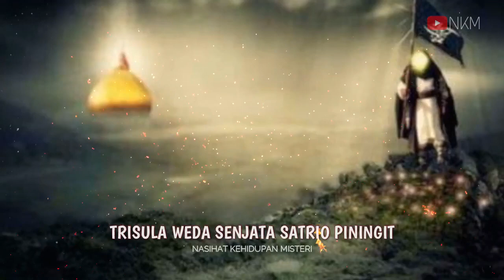KEMUNCULAN SATRIO PININGIT MEMBAWA TRISULA WEDHA DI KAWAL GAIB !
Dalam kitab “Musarar Jayabaya” No. 27 disebutkan: “Kemudian kelak akan datang Tanjung Putih Semune Pudak kesungsang. Lahir di bumi Mekah. Menjadi raja di dunia, bergelar Ratu Amison, redahlah kesengsaraan di bumi, nahkoda ikut kedalam persidangan”

Tanjung putih semune pudak kesungsang artinya: Raja berhati putih namun masih tersembunyi (Satrio Piningit). Lahir di bumi Mekah, maksudnya Satrio Piningit beragama islam dan menguasai Tauhid murni. Kata lahir di Mekah merujuk pada hadits nabi Muhammad bahwa Imam Mahdi lahir di Mekah dan dari garis keturunan nabi Muhammad.

No. 28 kitab “musarar Jayabaya menyebutkan:

“Raja keturunan waliyullah. Berkedaton dua di Mekah dan tanah Jawa. Letaknya dekat dengan gunung perahu, sebelah barat tempuran. Dicintai pasukannya. Memang raja yang terkenal sedunia.”

Maksudnya; Berkedaton di Mekah adalah peran gaib dia sebagai Imam Mahdi. Berkedaton di tanah Jawa adalah Satrio Piningit berdarah Jawa dari garis ibunya. Dicintai pasukannya maksudnya pasukan gaib Imam Mahdi. Memang raja yang terkenal sedunia maksudnya adalah Imam Mahdi sudah terkenal oleh orang-orang islam sedunia.

Selengkapnya di NASIHAT KEHIDUPAN MISTERI Channel